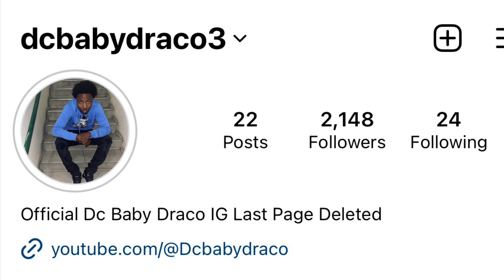EBK Jaaybo BM Pops Up Thru Window & Takes Young Slo-Be BM Phone 😱‼️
Thizzler , Worldstar , Hood Politics , End Of Sentence , Vladtv  , Say Cheese , Oakland Gang Wars , Cml Lavish D , Philthy Rich , No Jumper , Cmac ,  boskoe100 , Lil Yase